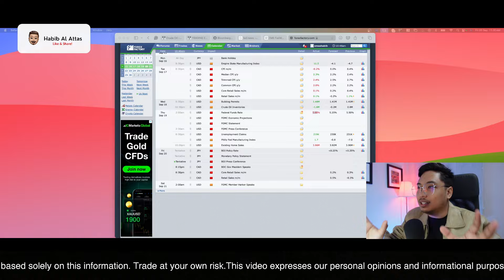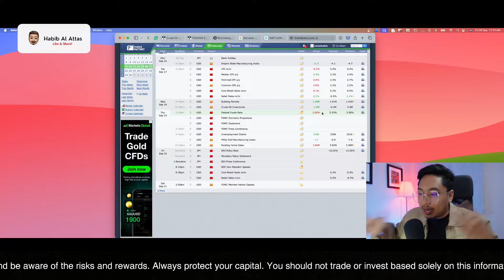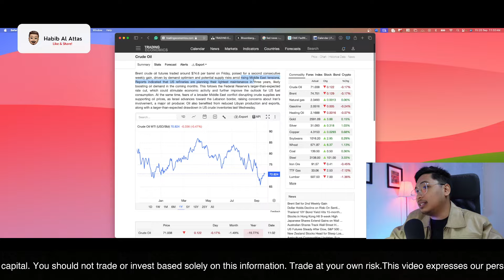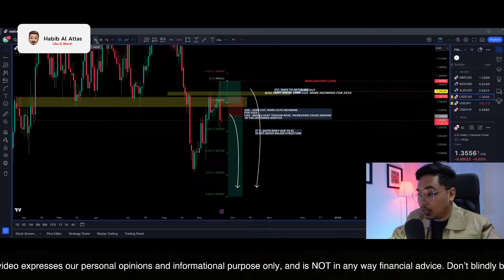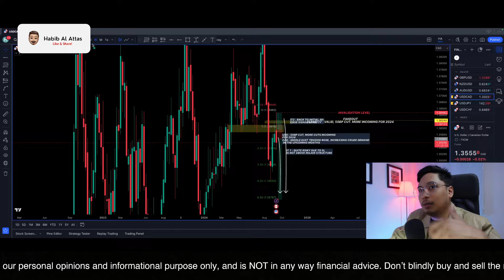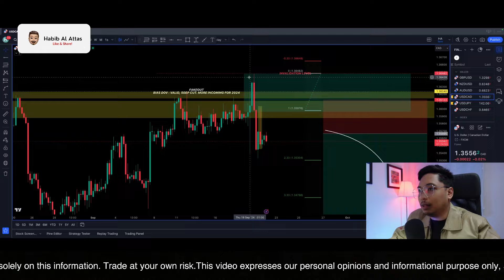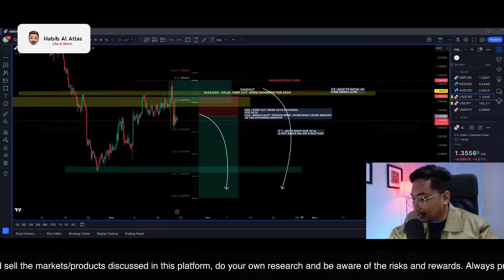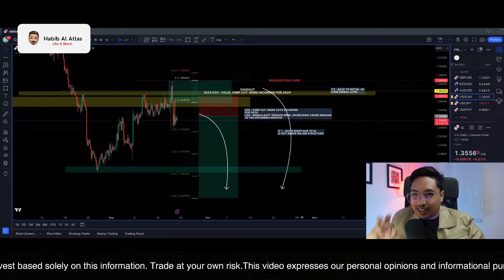FOMC Ganas! Ada Setup ke?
🟡 Produk-produk best yg kami gunakan

Any performance results discussed herein represent past performance, not a guarantee of future performance, and are not indicative of any specific investment. Due to the timing of information presented, investment performance may be adjusted after the publication of this report. There can be no assurance that the future performance of any specific investment, investment strategy, or product made reference to directly or indirectly in this communication will be profitable, equal any corresponding indicated historical performance levels or be suitable for your portfolio. You acknowledge and understand there is a significant degree of risk involved in trading financial markets.  With respect to financial markets trading, there is considerable risk exposure, including but not limited to, leverage, creditworthiness, limited regulatory protection and market volatility that may substantially affect the price, or liquidity of a currency or currency pair or any traded instrument(s). The Channel assume no responsibility for liability for your trading and investment results. It should not be assumed that the methods, techniques, or indicators presented in these products will be profitable, or that they will not result in losses.  Past results of any individual trader or trading system published by The Channel, through the Channel or otherwise, are not indicative of future returns by that trader or system, and are not indicative of future returns which will be realized by you.  All investments involve risk, and the past performance of a security, industry, sector, market, financial product, trading strategy, or individual's trading does not guarantee future results or returns. Investors are fully responsible for any investment decisions they make. Therefore, you should not invest any funds that you cannot afford to completely lose in a worst-case scenario. Trading and investing carries a HIGH LEVEL OF RISK, you could lose some or all of your investment. Trading commodities or any other financial instrument may not be suitable for all investors.  Before deciding to trade, you should carefully consider your investment objectives, level of experience, and risk appetite.  We accept no liability for any losses or damages you may incur—this means that you alone are responsible for your actions in any trading or investing activities.